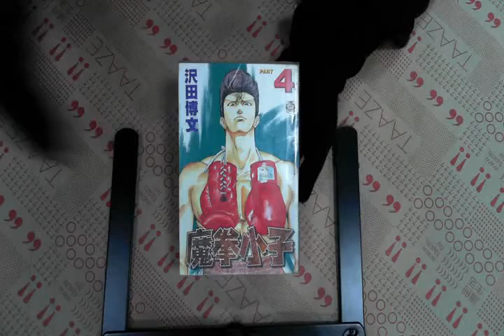TAAZE｜魔拳小子（4） 二手書書況 9573445387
TAAZE｜讀冊生活網路書店「魔拳小子（4）」，找二手書請至